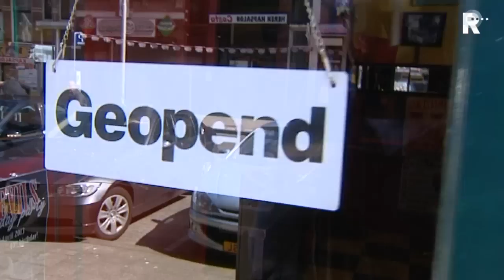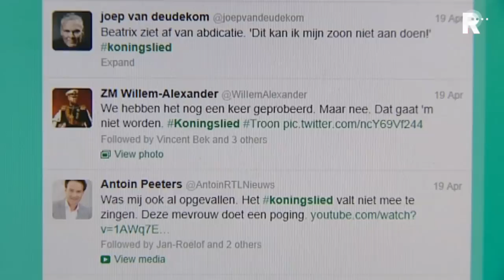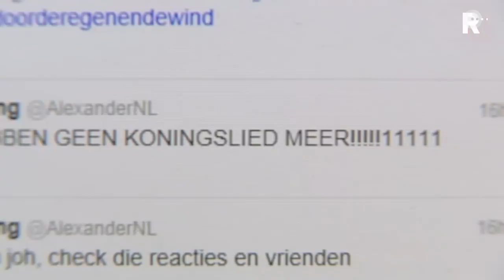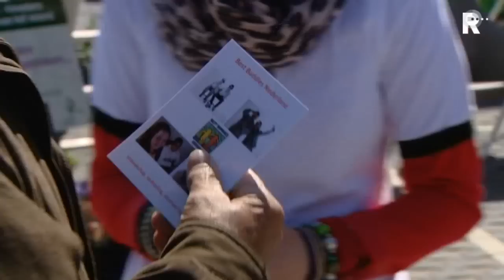Rijnmond Nieuws - 21 april 2013